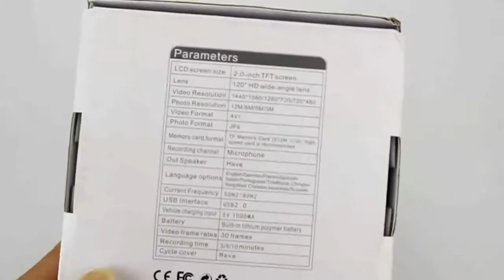Car Black Box SESC0247BT- A Car DVR Review From GadgetsFactory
Get this Car Black Box Camera Today! Just click the link above!

Wholesale priced Car Black Box, Car DVR & Car Camera with free worldwide shipping! Buy from a wide selection of cheap, factory priced Car DVR, Car Black Box, Car Camera, and more!